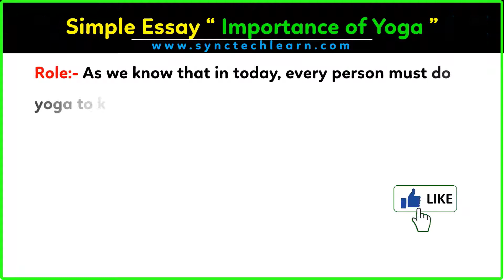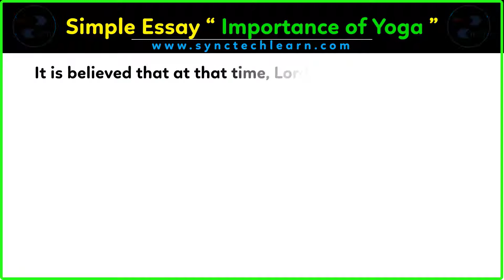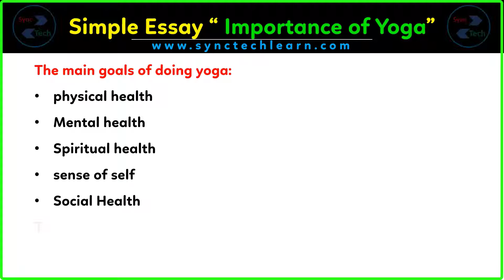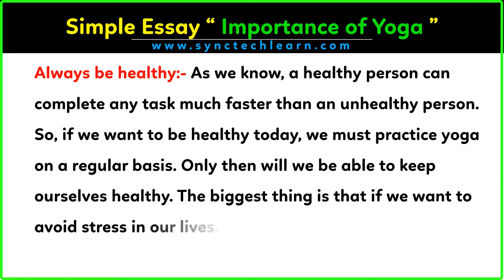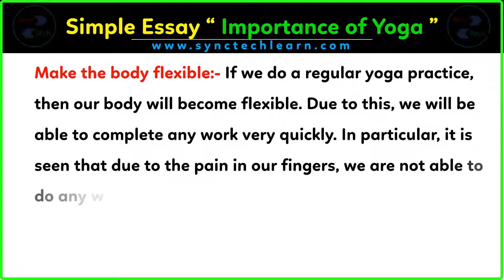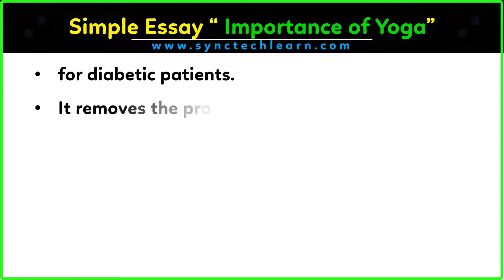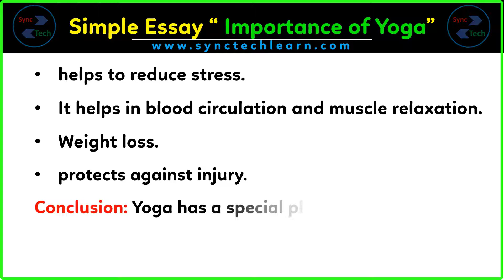[ 700 Words ] Simple essay on importance of yoga in english | Yoga par nibnadh english mein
Today, we are sharing an essay on the Importance of yoga in English. This video is very helpful for those who are looking for information about the Importance of yoga in English. This essay is very simple and easy to understand. The level of this essay is medium so anyone can write on this topic.